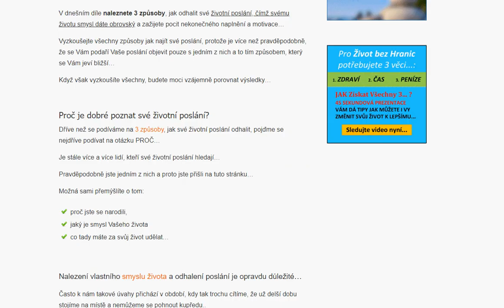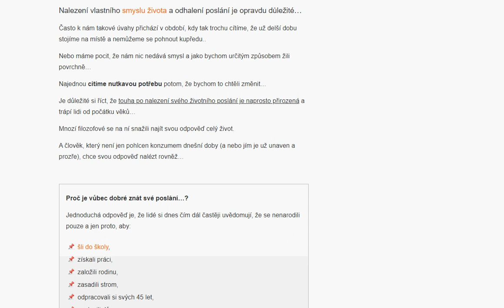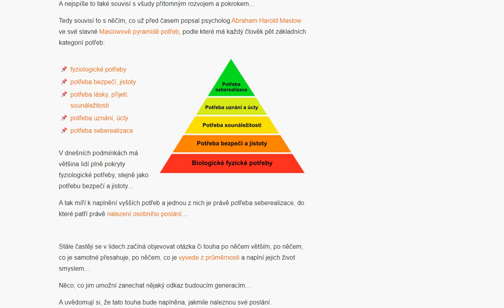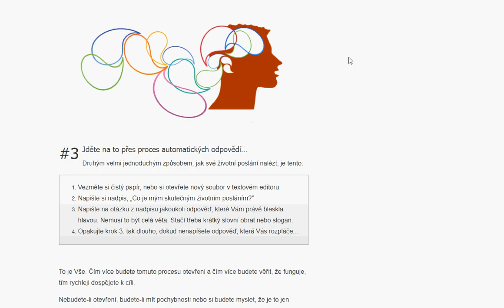Přemýšlíte jaké je Vaše poslání? Přemýšlíte Jak najít své poslání?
V dnešním díle naleznete 3 způsoby, jak odhalit své životní poslání, čímž svému životu smysl dáte obrovský a zažijete pocit nekonečného naplnění a motivace…

Vyzkoušejte všechny způsoby jak najít své poslání, protože je více než pravděpodobně, že se Vám podaří Vaše poslání objevit pouze s jedním z nich a to tím způsobem, který se Vám jeví bližší…

Když však vyzkoušíte všechny, budete moci vzájemně porovnat výsledky…

Proč je dobré poznat své životní poslání?
Dříve než se podíváme na 3 způsoby, jak své životní poslání odhalit, pojďme se nejdříve podívat na otázku PROČ…

Je stále více a více lidí, kteří své životní poslání hledají…

Pravděpodobně jste jedním z nich a proto jste přišli na tuto stránku…

Možná sami přemýšlíte o tom:

proč jste se narodili,
jaký je smysl Vašeho života
co tady máte za svůj život udělat…

Nalezení vlastního smyslu života a odhalení poslání je opravdu důležité…

Často k nám takové úvahy přichází v období, kdy tak trochu cítíme, že už delší dobu stojíme na místě a nemůžeme se pohnout kupředu..

Nebo máme pocit, že nám nic nedává smysl a jako bychom určitým způsobem žili povrchně…

Najednou cítíme nutkavou potřebu potom, že bychom to chtěli změnit…

Je důležité si říct, že touha po nalezení svého životního poslání je naprosto přirozená a trápí lidi od počátku věků…

Mnozí filozofové se na ní snažili najít svou odpověď celý život.

A člověk, který není jen pohlcen konzumem dnešní doby (a nebo jím je už unaven a prozře), chce svou odpověď nalézt rovněž…